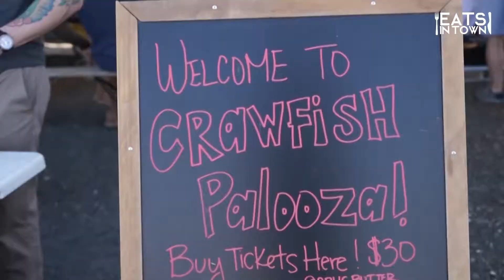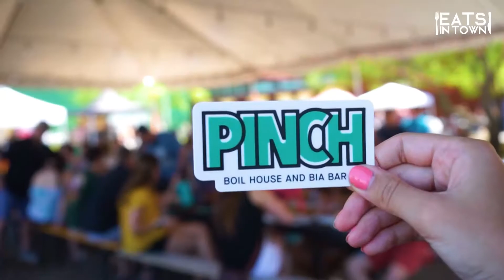Pinch Boil House and Bia Bar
Eatsintown gladly introduce to you the BEST CRAWFISH place in San Antonio, Texas!

Serving Southeast Asian street food, a variety of seafood boils, and a curated selection of their favorite beers.

At its very the core, Pinch Boil House and Bia Bar is about serving the awesome people of San Antonio a delicious Southeast Asian dining experience, as well as telling a story based on cultural perspective and history.